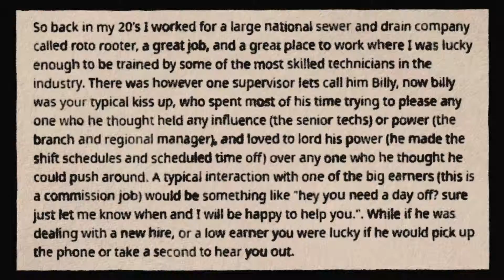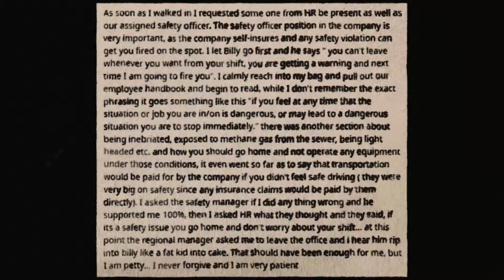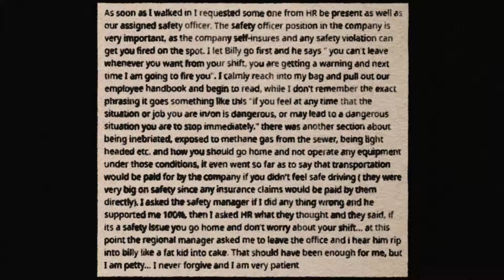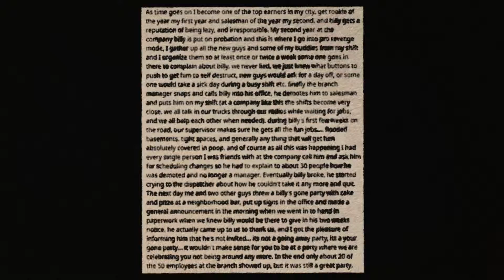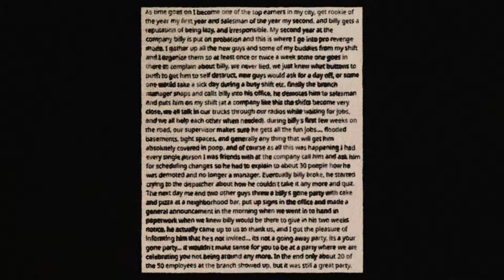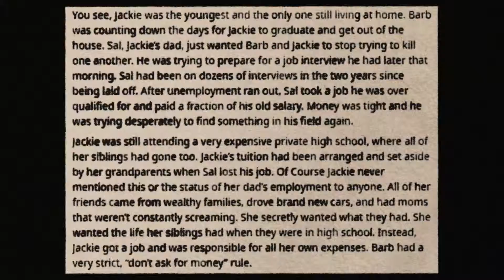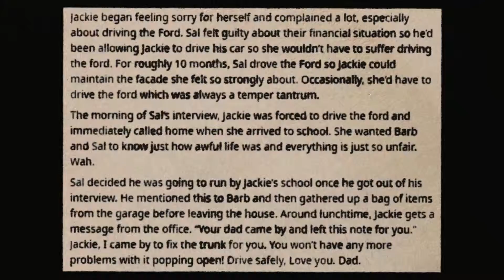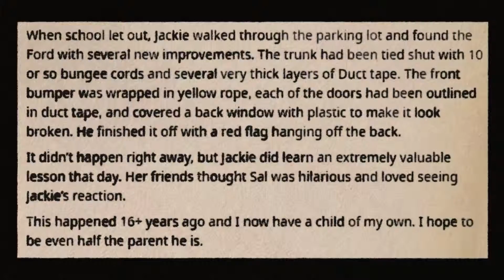Reddit Pro Revenge on Boss r/ProRevenge #1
Boss mistreats new guys so new guys get boss demoted and then fired.

r/proRevenge Reddit